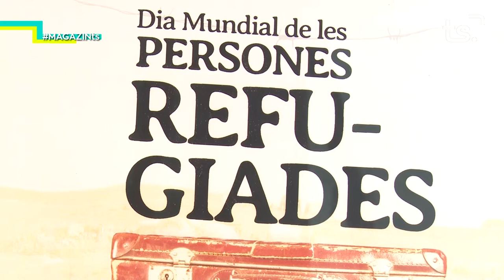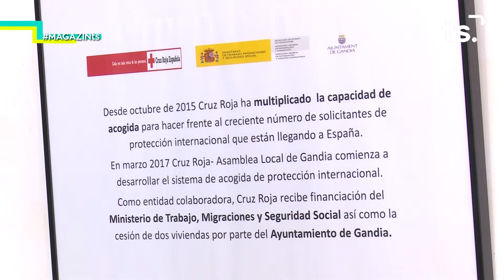2019-07-04 MAGAZIN TS DIJOUS - JORDI PAYA + BORJA ABARGUES